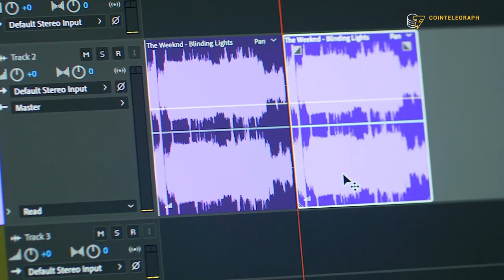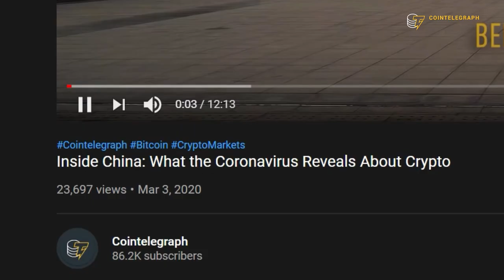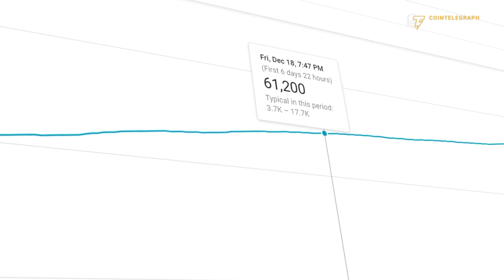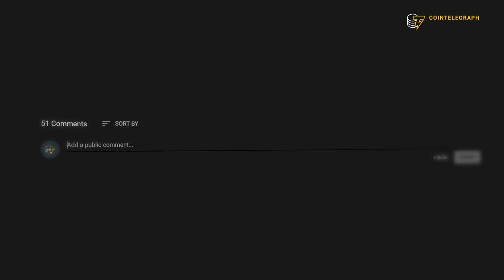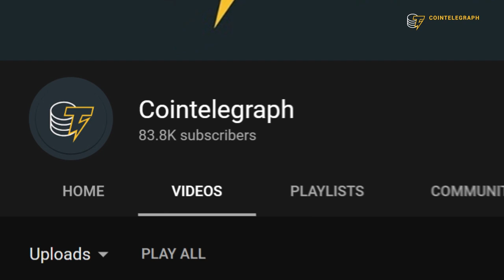Will you make another turn with us?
What did 2020 mean to you? Here's what it meant to Cointelegraph's video team.